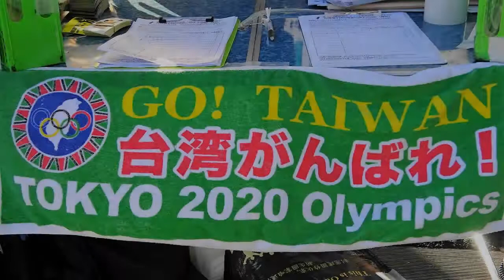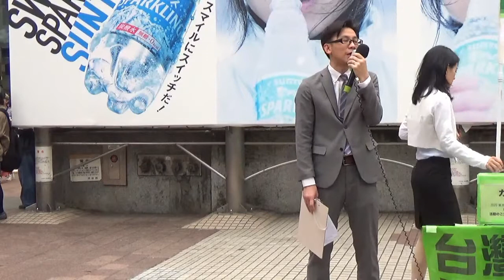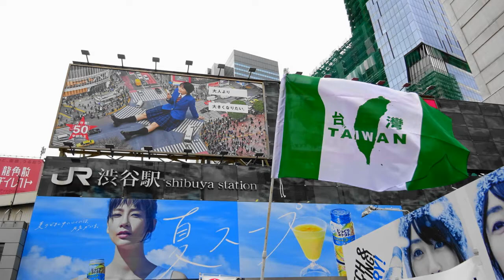【歓迎来日！】陳嘉伶氏（台湾・基進党／台南／市議員参選人）＠渋谷駅ハチ公前2018.5.13＠渋谷【東京五輪「台湾正名」請願署名活動～Taiwan is Taiwan！】※３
平成３０年５月１３日、渋谷駅ハチ公前にて。
《東京都議会請願 署名（連署）用紙》ダウンロード